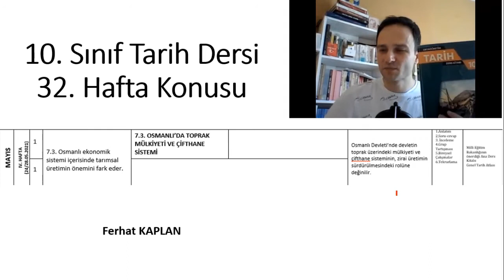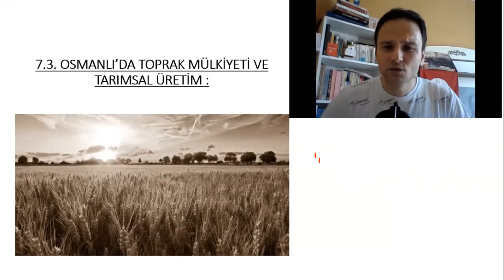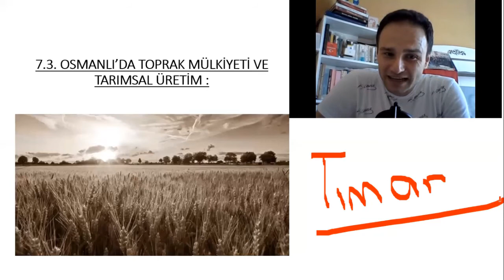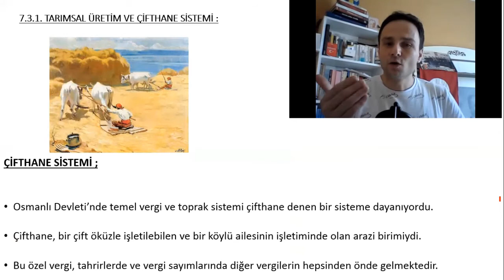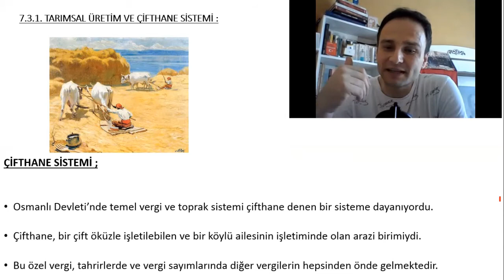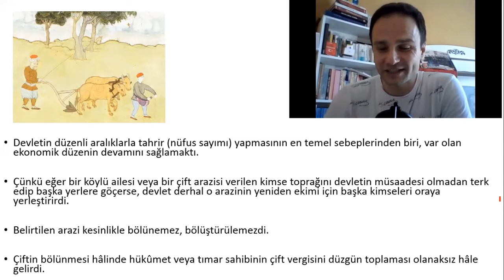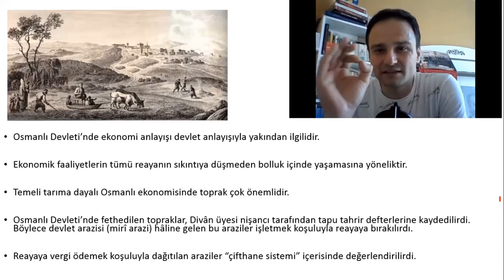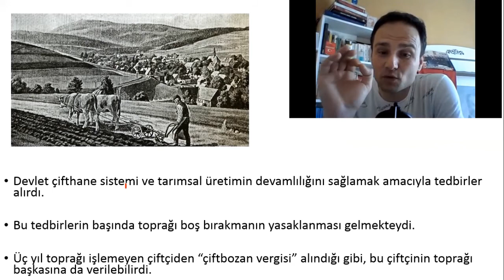10. Sınıf Tarih Dersi 32. Hafta Konusu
Osmanlı'da Toprak Mülkiyeti ve Tarımsal Üretim (Çifthane Sistemi, Tımar Sistemi)